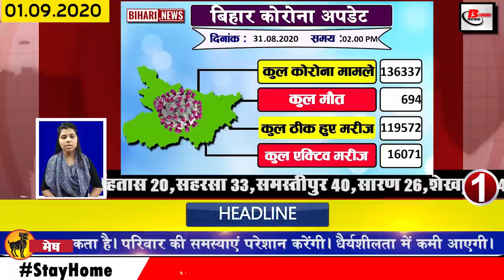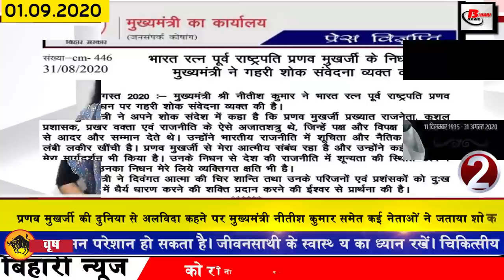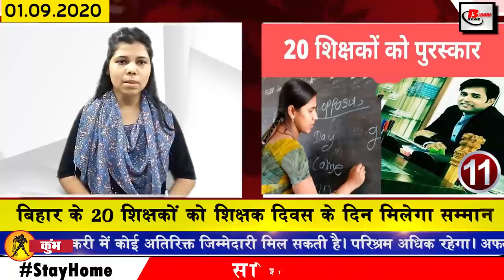Today Bihar news on Bhagalpur,Gaya,Madhubani,Muzaffarpur,Patna,Madhepura,Purnia,Siwan,NEET JEE Exam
Today latest bihar news of all districts video in Hindi i.e. 1 september 2020.Info on
Bihar Assembly elections,Nitish kumar,Neet JEE exam,Bhagalpur, Gaya, Madhubani, Madhepura Muzaffarpur,Patna, Purnia,Siwan

1. The number of Covid 19 affected in Bihar reached 136000
According to information shared by the Health Department, 1324 new patients have been confirmed in the last 24 hours, after which the total number of infected people has reached 136337.
2. Many leaders including Chief Minister Nitish Kumar expressed grief over Pranab Mukherjee saying goodbye to the world
Former President Pranabmukherjee has said goodbye to the world on the last day, after his passing, many leaders including Chief Minister Nitish Kumar have expressed condolences, under which Chief Minister Nitishkumar said that Pranab Mukherjee is a well-known politician, a skilled administrator, a brilliant orator and such a Ajatashatru of politics Those whom the sides and the opposition equally respected and respected. At the same time, Congress state president Dr. Madan Mohan Jha also expressed condolences on the passing of President Pranab Mukherjee. Lalu Tejaswi and Rabri have also mourned.

3. Good news for migrants from Bihar
4. Former IAS RK Mahajan appointed as new chairman of BPSC
5. Crores have been sent to the accounts of more than 14 lakh flood affected people so far
6. All rivers except Ganga Kosi and Punpun reached under red mark
7. Bihar's Divyang Nitish conferred with Ajatshatru Award
8. Bihar's Water Resources Minister Sanjay Jha meets Foreign Minister S Jaishankar
9. Today, Sandali Sinha will talk about identifying Bihari

10. Deputy Chief Minister Sushil Kumar Modi said many important things in the virtual conference of the BJP Kisan Morcha
11. 20 teachers of Bihar will be honored on Teachers' Day
12. Bharat Ratna Pranab Mukherjee had special attachment with Bihar
13. Jeetan Ram Manjhi party once again stuck in the middle
14. The process of repairing 6 roads of 4 districts of Bihar will begin soon
15. 216 professors to be reinstated in Bihar's Polytechnic College
The professor will soon be reinstated in the Polytechnic College of Bihar, in which the process of getting 216 lecturers in total, including 130 posts of Civil Engineering and 86 of Computer Science, the candidates can apply online till 30 September for which the BPSC of the previous day Joint Secretary Amarendra Kumar has issued information in this regard, under which permission has been given to process the registration till 18 September while the last date for payment of online examination fee has been given 30 September. Interested candidates can get information related to the online application by visiting the Commission's
16. Parents of NEET and JEE testers will not have any problem of living
The conduct of NEETJEEexamination is being considered almost fixed, while the problems of students regarding the examination are also being redressed, in which the issue of student movement was being raised the most, now the bihar government on its behalf all Has assured that the candidates will not have any problem in coming. Under which a letter has been written to the DMs of all the districts, that there will be no restriction to the candidates of NEET and JEE, apart from this, hotel mein stay in all the places of the state on the basis of payment to the parents of the candidates. Full arrangement will be found
17. Students encircled the home of the Education Minister
18. State Government requested ECR for NEET and JEE examinations
19. Recovery rate of Covid 19 in Bihar reached 87.70
20. Sanjay Kumar gets responsibility as Principal Secretary of Education Department
21. BJP coined new slogan in upcoming assembly elections
22. Many JDU leaders came in contact with Sharad Yadav
23. Congress tells hypocrisy by Bihar government
24. Former player of Indian team gave important suggestion to Dhoni as soon as Suresh Raina is out of the team
25. Keeping private chat of WhatsApp now easier
26. Congress will start election from September 1
27. WhatsApp chat of Sushant Singh Rajput's house staff surfaced